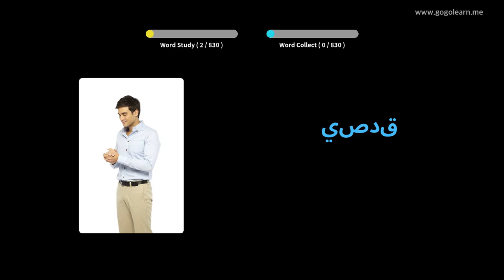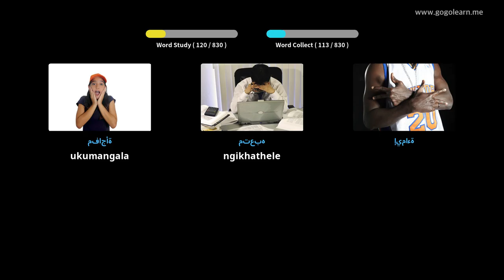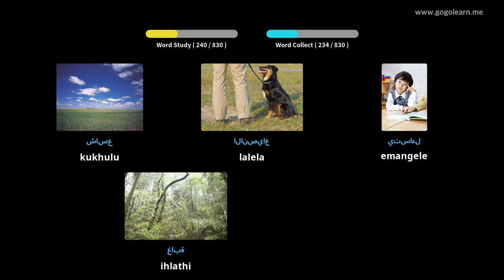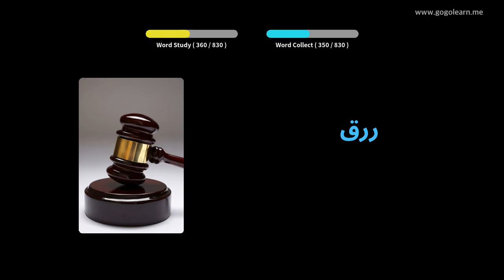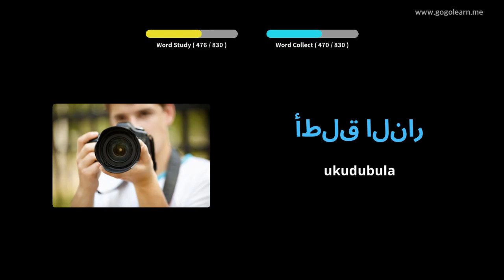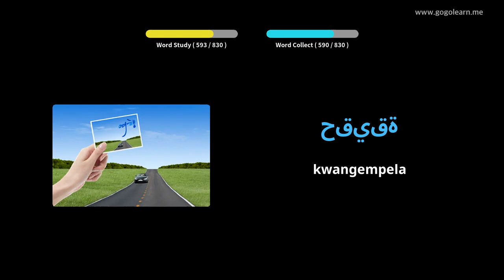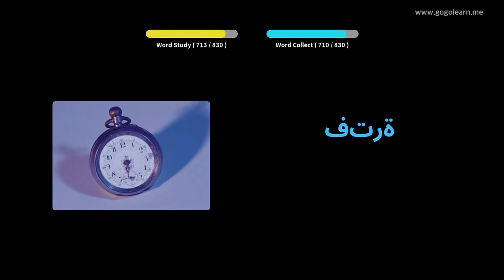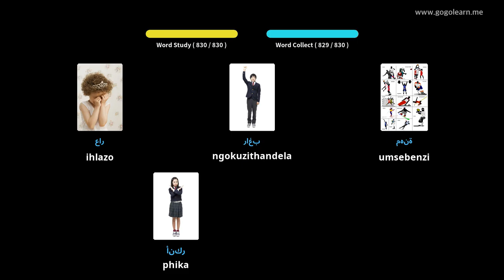Silulumagama sesi-Arabhu Ukulalela Lapho Ulele | Golearn